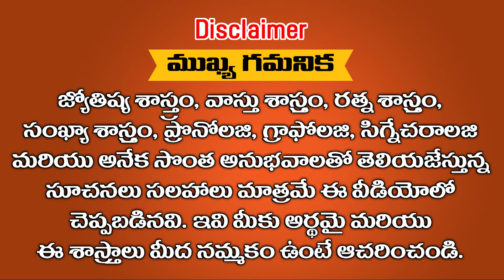నేటి నుండి ఈ 5 రాశుల అదృష్టాన్ని భూకంపం వచ్చి భూమి తలక్రిందులైన ఎవ్వరు ఆపలేరు || Ramm Krish Nihan